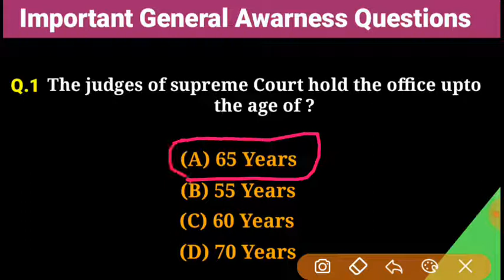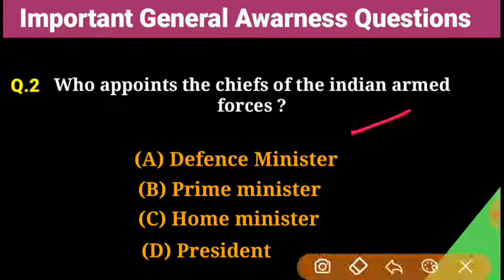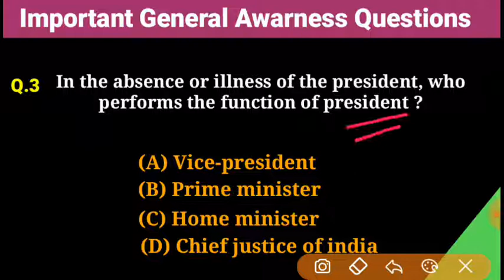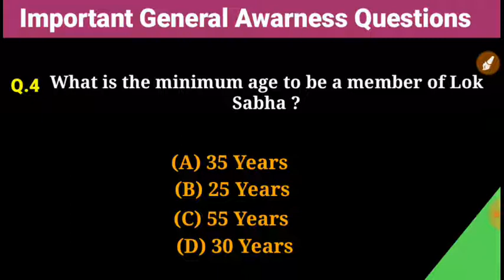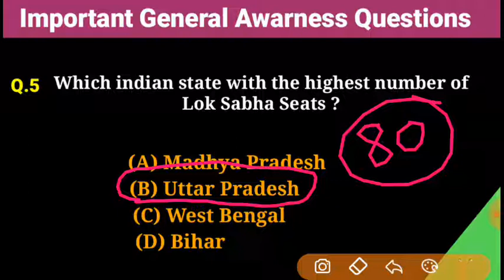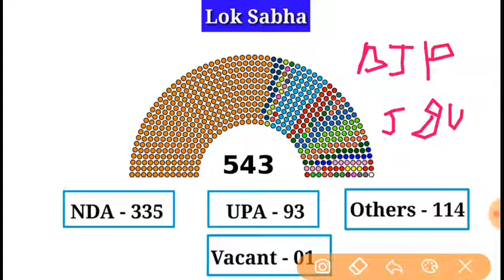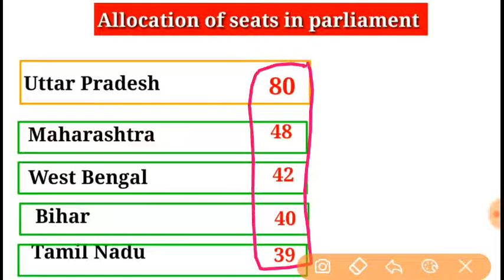DRDO IMPORTANT GENERAL AWARENESS QUESTIONS PART 28, 03-04-2020